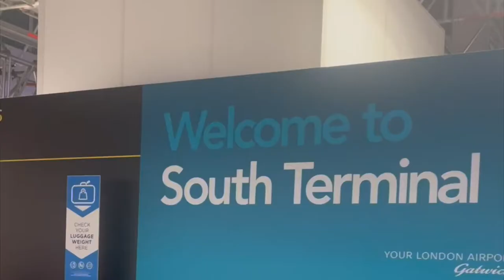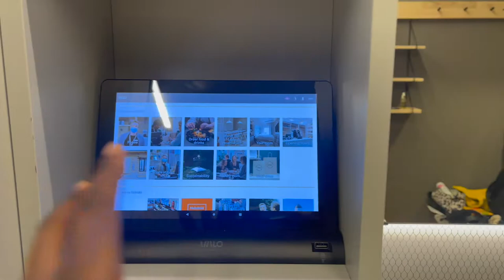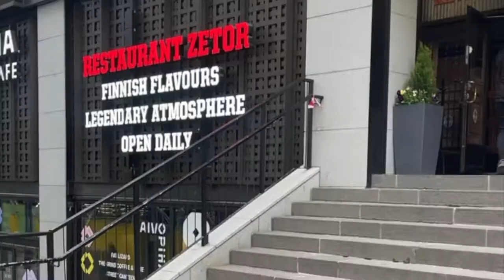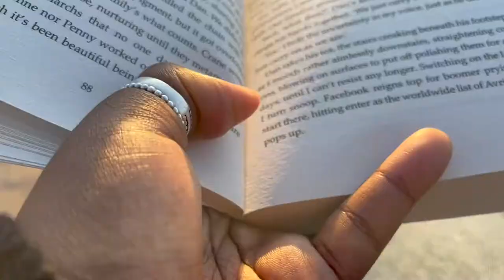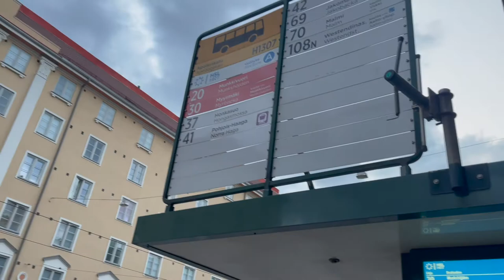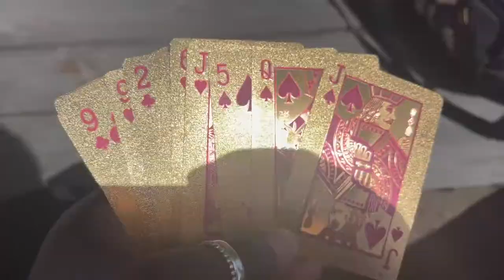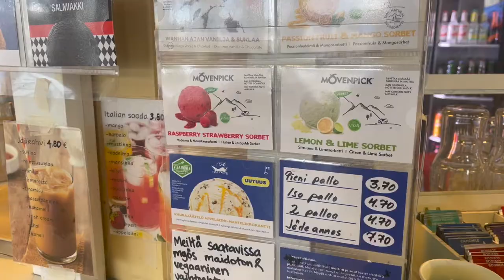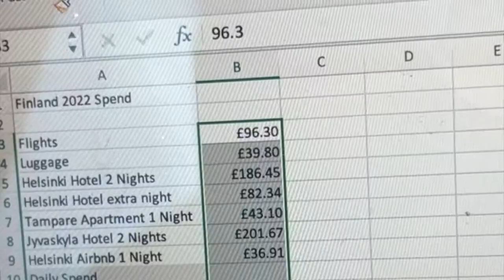Finalnd 2022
Another day, another apologetic video caption from your favourite Youtuber who would've had 1k subs by now if she was consistent. I've heard you!!

Anyways continuing being a travel baddie on a budget (my budget was blow on this trip and watch my tiktok to found out how much I spent ) I went to FINLAND for the first...and probably last time. This country BROKE my bank account, but another one off the list at least.

Koshesai x

Song/s: Skeleton Move - Master KG Ft. Zanda Zakuza